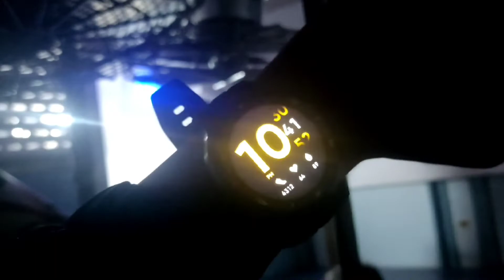journey to jaipur🚝🚞🚋🚃🚊🚇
insta I'D_____prithvi_.282